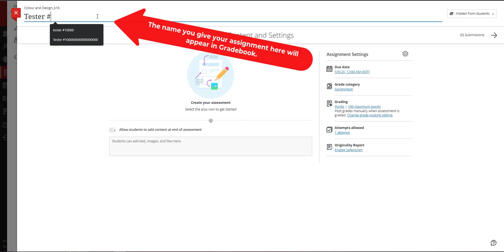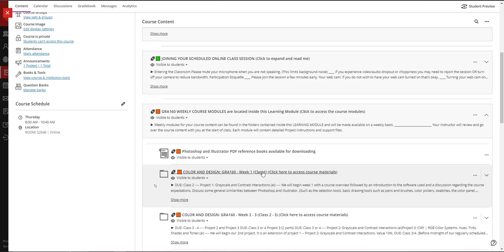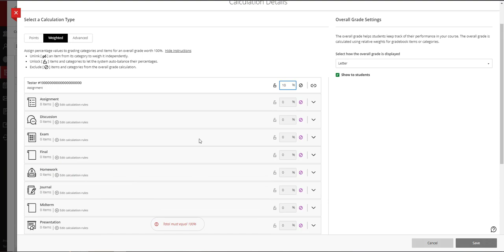BB Ultra -- BASIC: Getting an Assignment to appear in Gradebook (WITH NO RUBRIC ASSOCIATION)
Blackboard Ultra -- BASIC: Getting an Assignment to appear in Gradebook (WITH NO RUBRIC ASSOCIATION)
The SENECA Ultra Support team have produced some excellent support materials/videos that cover a ton of BB Ultra areas. For a deeper dive go here: (NOTE: This link may need to be clicked twice to work properly)

BASIC: Getting an Assignment to appear into Gradebook (WITH NO RUBRIC ASSOCIATION) and assigning values to assignments that total 100 for grading. (This is not a deep look into  Gradebook points, percentages or letter grades.)

NOTE: There is no 1 perfect sequence for creating an assignment!

Quick tips...
• If you want bullet points, you’ll have to type a hyphen then hit the space bar. (Yep…weird)
• Alt 16 gives you ►
• Alt 17 gives you ◄
• NOTE: You can copy emojis into your document for a bit of color or other augmentation.
🔗🟥 🟦 🟩 🟧 🟨 ◄ You can copy and paste these. Google emojis to see what's available

 Duration: 2:41